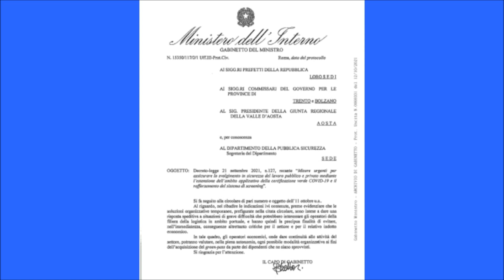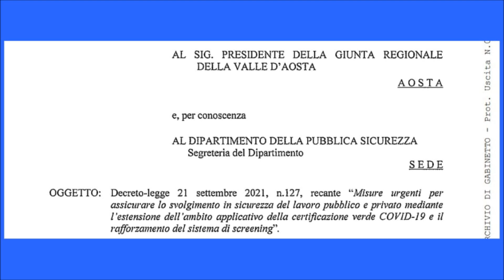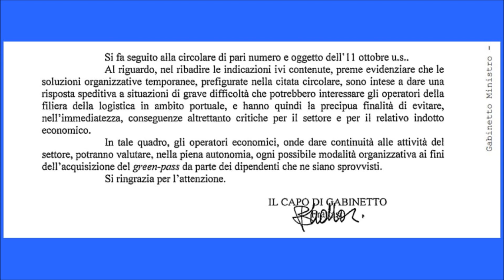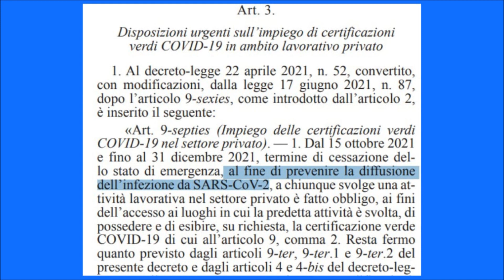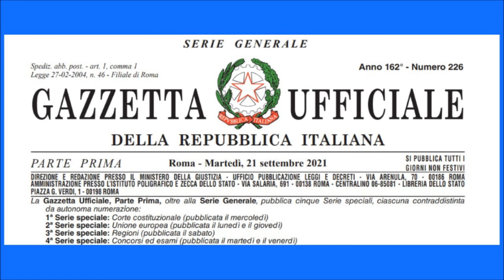Green pass per lavorare : il governo fa un passo indietro.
Il 15 ottobre si avvicina e le proteste contro la tessera verde non si fermano.
Una settimana, questa. cominciata con lo sciopero generale dell'11 ottobre e il blocco
del porto di Genova del 12; in previsione uno sciopero ad oltranza di almeno 5 giorni
a partire dal 15 ottobre. La lotta più accesa è quella dei portuali di Trieste ai quali
si sono aggiunti quelli di Genova, Napoli e Gioia Tauro che hanno minacciato già il 28 Settembre
scorso il blocco del porto a partire appunto dal 15 ottobre.

Mimar